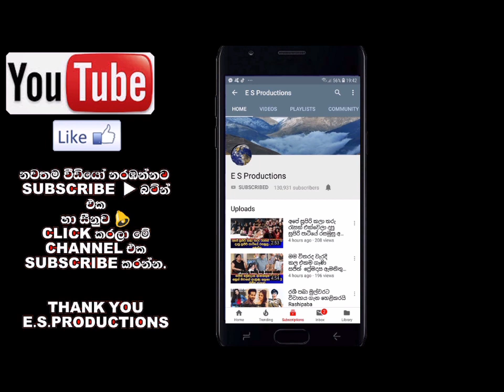ළඟදි විවාහ වූ තාරුකා විවාහය ගැන හෙළිකල අමුතුම කතාව Tharuka wanniarachchi